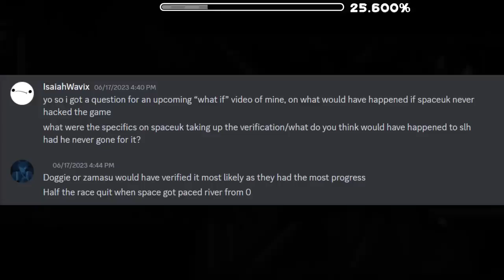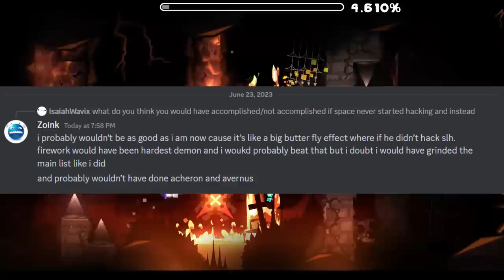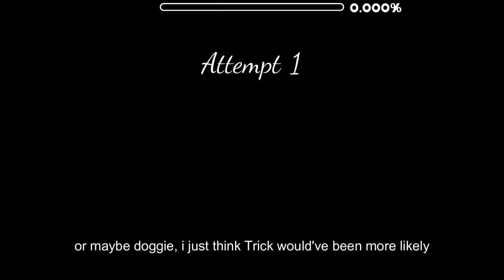What If SpaceUK Never Hacked? (Geometry Dash)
In this video, I theorize what could’ve happened in SpaceUK never hacked geometry dash, all of his completions, such as slaughterhouse, abyss of darkness, sakupen circles, acheron, and like EVERYTHING. I discuss how this affects which level would have been the top 1 extreme demon at different times, how it could have affected top players like Trick GMD, Doggie GD, and Cursed gd. I’ve wanted to make this video for a while, but i decided to wait partially just in case new info came out, and also somewhat as a reminder as to why SpaceUK shouldnt be let back into the community, even if he beat The Golden. Also team firework! Thank you to icedcave and Zoink for providing input for the vid.

BG gameplay from @NothingIsScaryShowcases